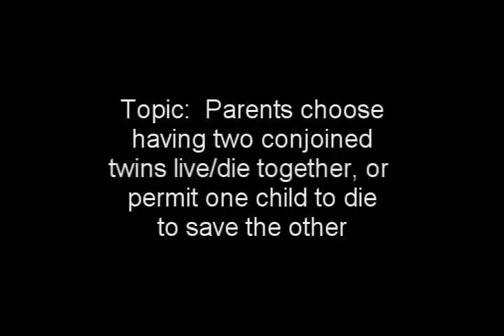Farscape: Ben Browder on Politically Incorrect (2000)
On September 28, 2000 Ben Browder (John Crichton) was a guest on the ABC television program Politically Incorrect. Politically Incorrect is a show, hosted by Bill Maher, where celebrity guests and political figures chat and joke about political topics in the US.

It was interesting to see Ben in a somewhat real life environment, not being chased by Scorpy, but just being himself. Ben speaks his mind on such varied topics as Lesbian parents, the conjoined twins in England, and the effects of "zero-tolerance" on society. Not sure, but I think one of the other guests even compared Ben to a Nazi! Just click the area you want to see.